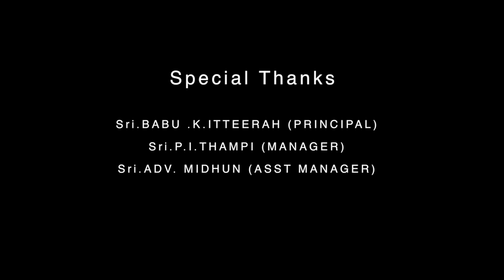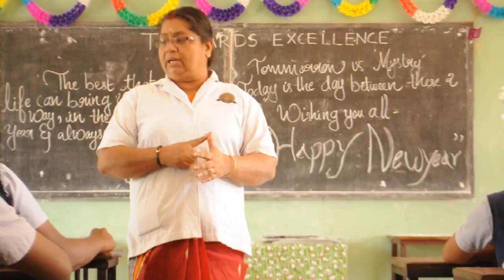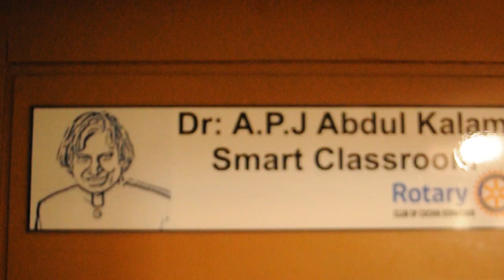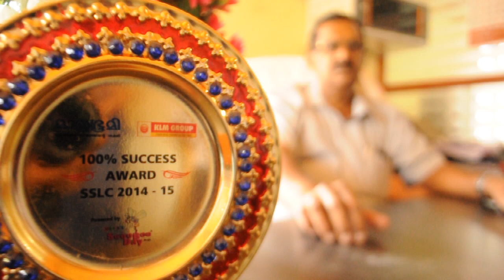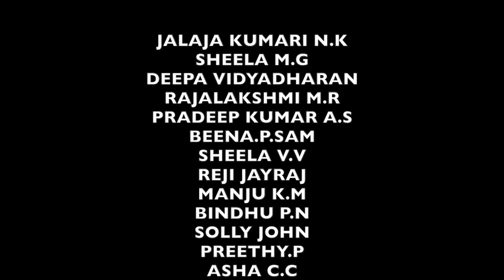ACS English Medium Higher Secondary School , Kaloor - Documentary Video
Documentary Video about the  ACS English Medium Higher Secondary School , Kaloor
Directed by : Akshay Shaji
 Director of Photography : Anoop Vikraman , Anish Vikraman , Aromal Aryad , Akshay Shaji